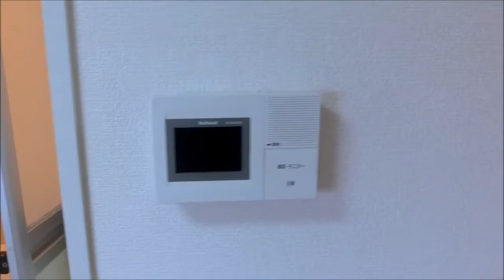セジュール長根203 売市1丁目 八戸市アパート 賃貸 不動産 八代産業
【№22610 アパート】★D-ROOM(大和)★1K 【名】セジュール長根 203　【所】青森県八戸市売市1丁目

☆八戸付近でアパート、マンション、土地、中古住宅等をお探しの方は是非八代産業のホームページをご覧ください↓↓

八戸不動産情報館　八代産業